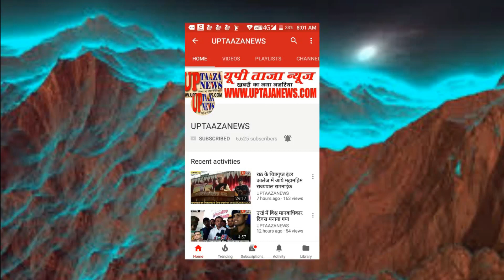हमीरपुर में युवती ने फांसी का फंदा लगाकर दी जान